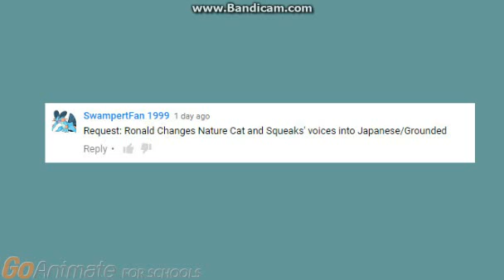RGG Classics: Ronald Changes Nature Cat and Squeeks's Voices into Japanese